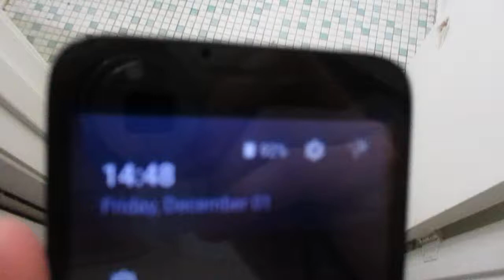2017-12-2nd: This video is from a sub-folder 143 in a folder DCIM in my first 200 GB "SanDisk" brand micro-card.